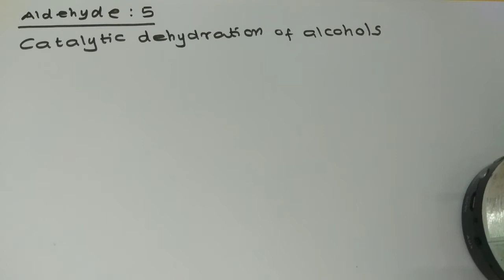Aldehyde Ketones Carboxylic acids|class 12 organic Chemistry malayalam|catalytic dehydrogenation|5